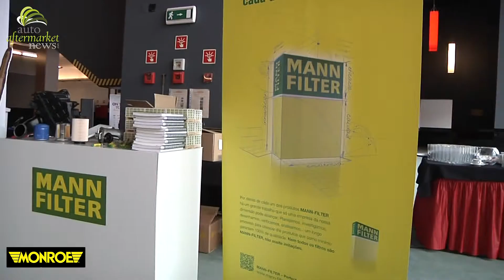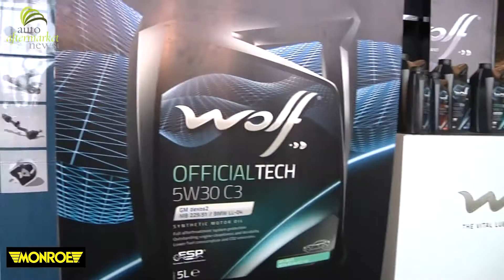CONVENÇÃO TOPCAR 2014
A TOPCAR, rede de oficinas multimarca especialista em manutenção e reparação automóvel, realizou no passado Sábado a Convenção TOPCAR 2014, no Centro de Congressos Freeport.
Este evento, sob o mote “On the Top” como referência ao percurso de ascensão da marca, assinalou o 3º Aniversário de rede em Portugal e contou com a presença dos representantes das oficinas da AS Parts, rede AS Partners e ONEDRIVE, fornecedores de peças aftermarket ligeiros do grupo Nors, representantes da Gropauto Ibérica, parceiros de formação e representantes das empresas de retalho de peças associadas do grupo.